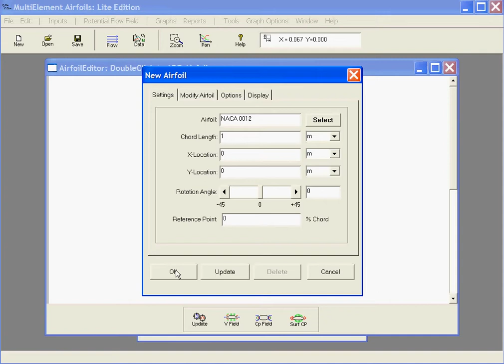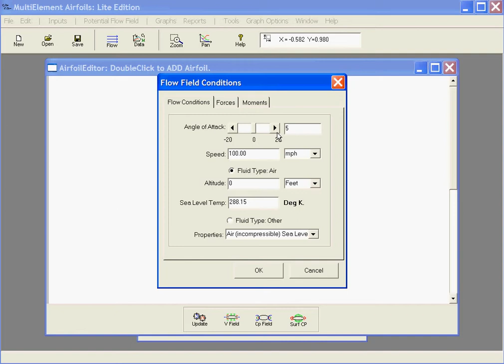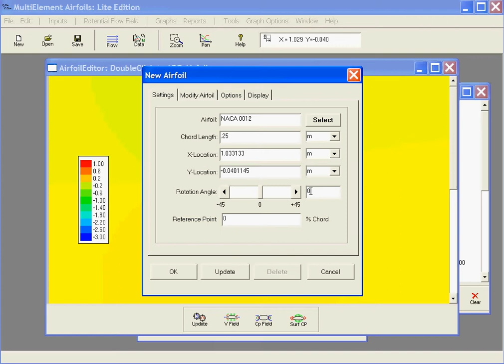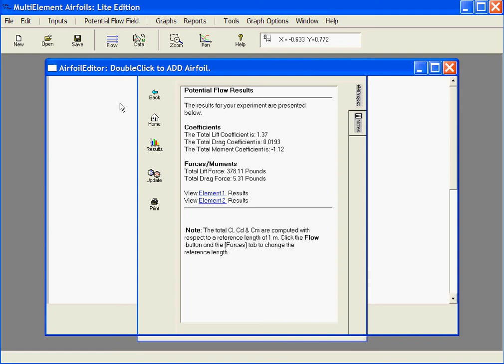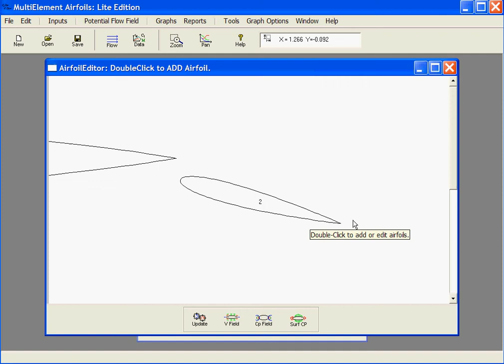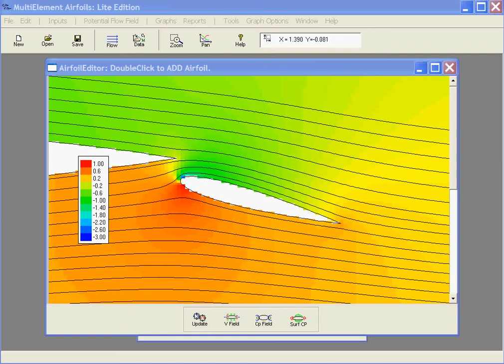Hanley Innovations: Airfoil Analysis and Design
Airfoil and flap analysis for airplane aerodynamics conceptual design.